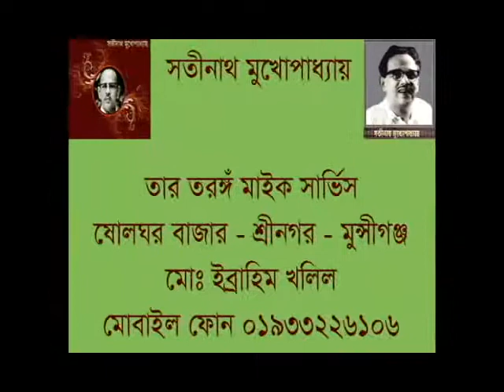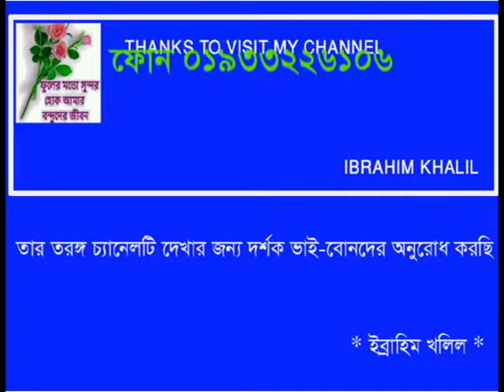MAROMIYA TUMI CHOLE - Satinath Mukherjee